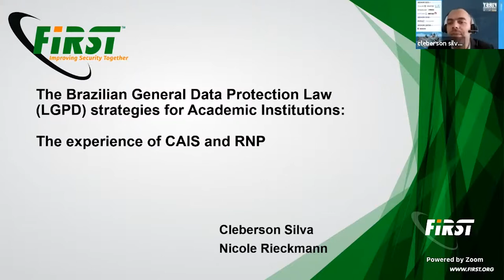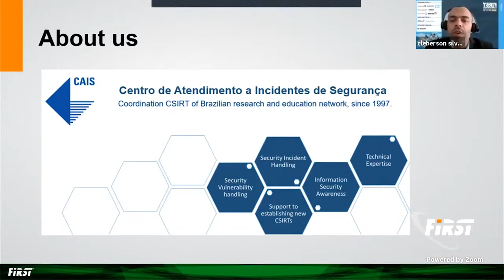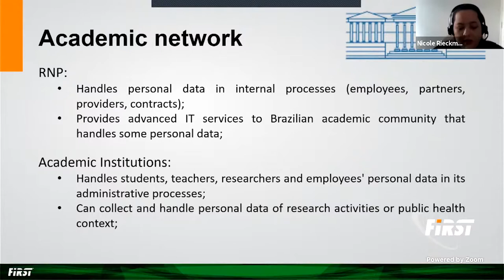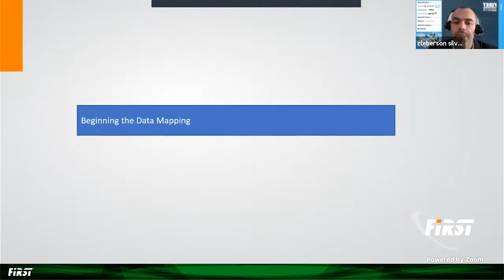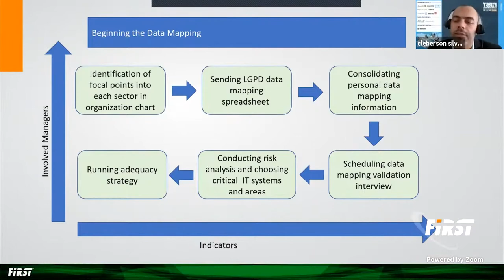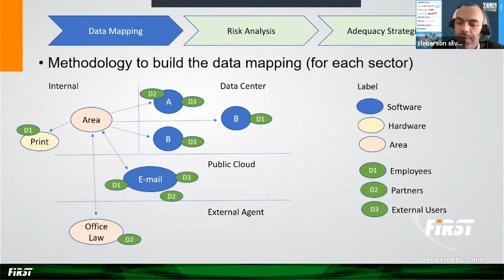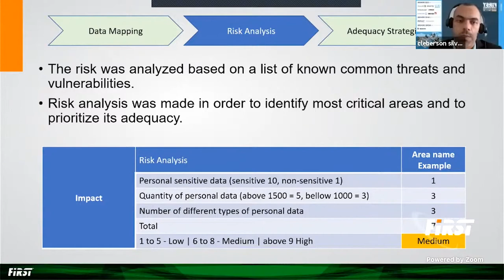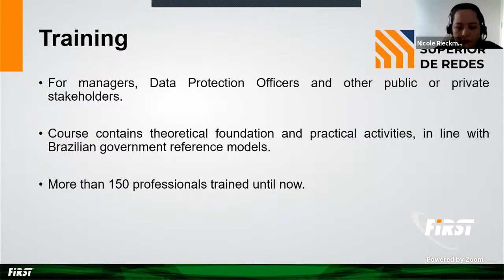The CAIS/RNP Experience in Brazilian General Data Protection Law (LGPD) Compliance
Speakers: Cleberson Silva (CAIS - RNP, BR), Nicole Rieckmann (CAIS - RNP, BR)

Data protection has always been a necessary part of information security and its protagonism is increasing over the last years, mainly after GDPR approval. In Brazil, the LGPD Act was sanctioned, Brazilian general data protection law, which a series of regulations are foreseen to ensure privacy of users and also give them power about their own personal data and all organizations should comply. In this way, a set of actions are necessary to establish the privacy and data protection. When it comes to research, education and innovation organizations, there is a decentralized administration and different types of data. This environment leads to major challenge to carry out the correct processing of personal data. This challenge at RNP can be addressed through combined actions in four main directions: i. methodological support for the organizations, co-creation and sharing knowledge, artefacts and experience to the organizations; ii. consulting services, providing support to the organizations in both law and information security aspects to comply to the law; iii. RNP compliance to LGPD, mapping the personal data and their relationship with systems, processes and internal and external stakeholders; iv. Privacy and data protection training, providing awareness, practice and professional certification.

Cleberson has over 8 years of experience in Information Security, in CAIS/RNP is focused in data protection and security projects.

Nicole Rieckmann is a Cyber Security Analyst at the Security Incidents Response Center (CAIS) for the Brazilian Academic and Research Network (RNP) since 2019, where she works with Security Analysis and Operations, Vulnerability and Incident Handling, in addition to organizing and participating in Information Security awareness and training events. Graduated in Computer Engineering at UFRN, post graduated in Information Technology Management at UnP. She worked at PoP-RN and at UFRN's Computer Science Superintendence in the areas of infrastructure, connectivity and administration of network assets and services.